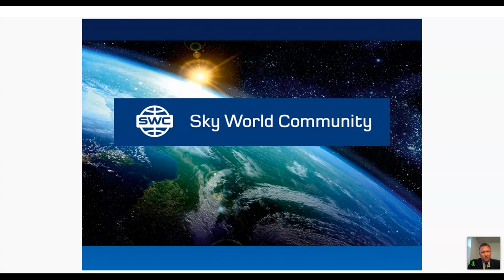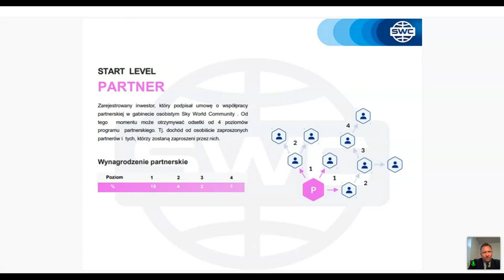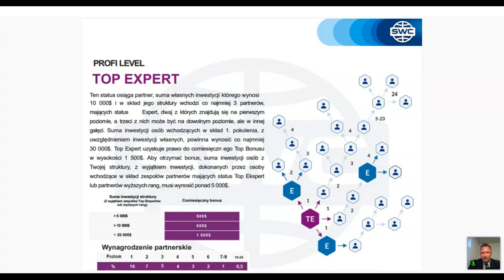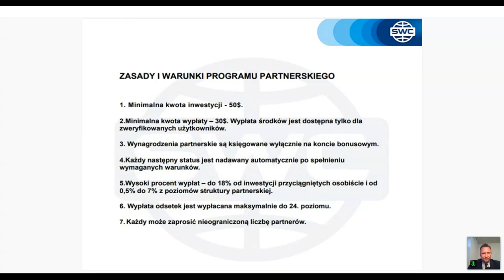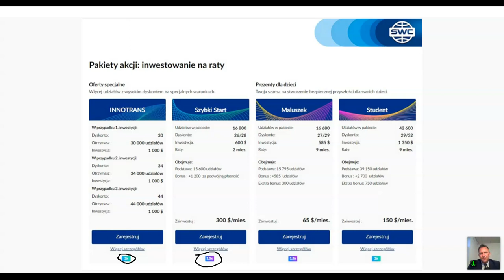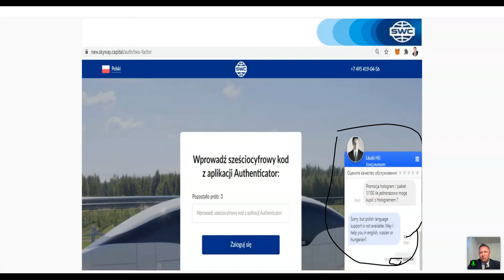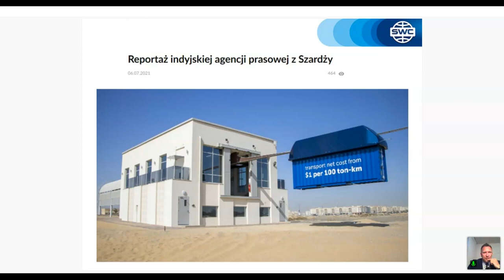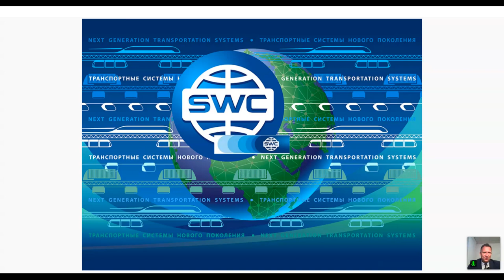Duplikacja: system budowy udanego biznesu z 06.07.2021. Prowadzący: Mariusz Duczmański.